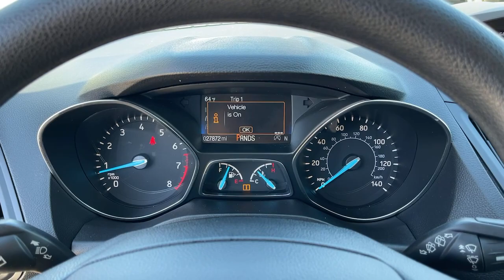2018 Ford Escape Riverside, Fontana, Redlands, Rancho Cucamonga, Palm Springs, CA 00P0962A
Blue Used 2018 Ford Escape available in Riverside, California at Fairview Ford. Servicing the Fontana, Redlands, Rancho Cucamonga, Palm Springs, CA area.

Fairview Ford
292 North G St

** PRESIDENTS DAY SALE ** GOING ON NOW!!!FAIRVIEW FORD...41 YEARS FAMILY OWNED, 41 YEARS FAMILY FRIENDLY !!! This vehicle MAY include the following features. Please verify accuracy of features before purchasing the vehicle.